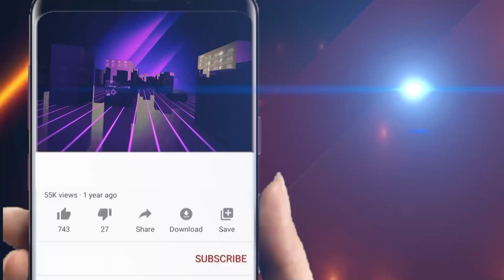ସ୍ଵଚ୍ଛତା ହିଁ ସେବା କାର୍ଯ୍ୟକ୍ରମରେ ଯୋଗ ଦେଲେ ବାଚସ୍ପତି || Odisha Halchal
ସ୍ଵଚ୍ଛତା ହିଁ ସେବା କାର୍ଯ୍ୟକ୍ରମରେ ଯୋଗ ଦେଲେ ବାଚସ୍ପତି